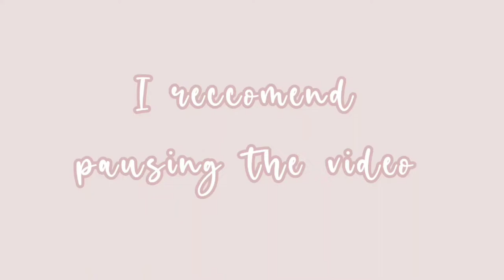Cute Aesthetic Bubbly Fonts in dafont.com | ibisPaint X Font Pack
How to get more fonts in ibisPaint X?

 Go to "Text"

 Click "Add Text"

 Make sure you're on "text", then click on "Font"

 On the top click on the plus sign "+", it is next to "Favorites"

 Click on any site that pops up
 - All fonts listed are in dafont.com❗

Then, you can explore the site.

Song: Dayglow by ivri

Bye!

tags;;
popular, trending, fonts, dafont.com, ibisPaint X, gacha, gacha life, gacha club, videostar, capcut, vs, kinemaster, tiktok